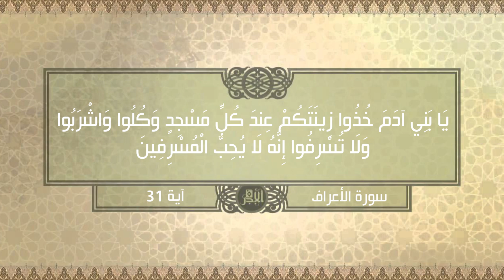آية ورسالة | (20) فرق رهيب بين الإسراف والتبذير! إخوة الشياطين! | الحلقة الأخيرة | رمضان 1440 - 2019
آية ورسالة | (20) فرق رهيب بين الإسراف والتبذير! إخوة الشياطين! علاج فعال | رمضان 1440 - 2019

تعرف إن فيه فرق رهيب بين الإسراف والتبذير؟!

ما تنساش اللايك والشير والسبسكرايب، وقولنا رأيك الجميل في كومنت.

وقولنا إيه الموضوعات اللي حابب إننا نتكلم عنها في الحلقات الجايه إن شاء الله.